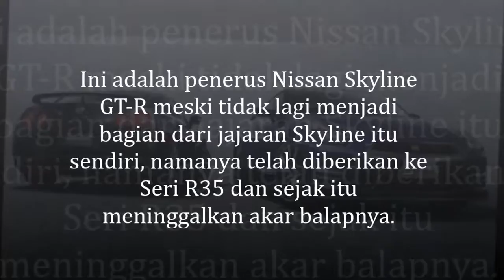Nissan GTR Car Review